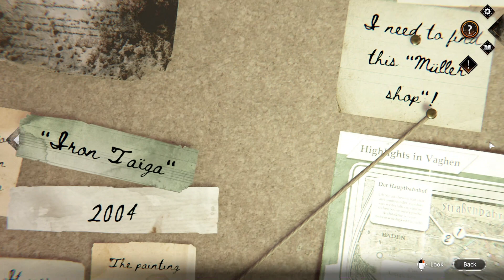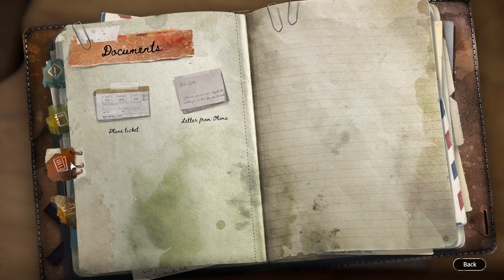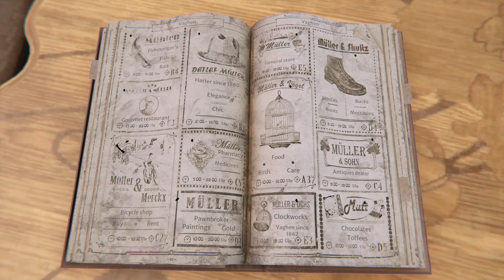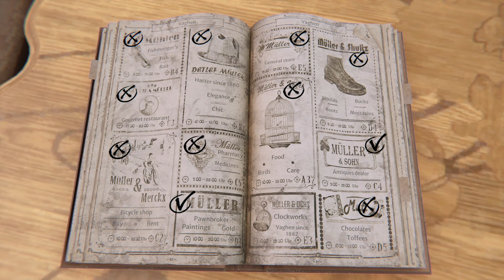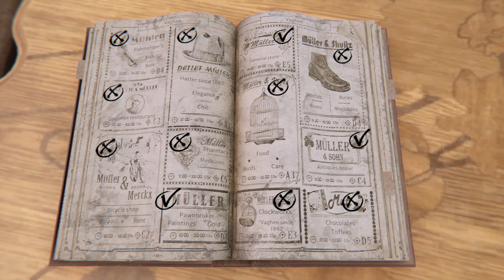NOWADAYS - Syberia: The Wold Before - Part 2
Unravel the intertwined fates of Kate Walker, a New-York attorney whose life was turned around by the call to adventure, and Dana Roze, a young and promising pianist in Vaghen whose career is threatened by the shadow of the Second World War.
A tale like no other! Embark on a magical journey through the enchanting cities of eastern Europe, both in 1937 and 2004. Accompanied by the music of Inon Zur and the Budapest Film Symphony, piece together the puzzles that will disentangle the mysteries of two lives entwined together.
Carve your path across an unprecedented adventure using your wits, repair broken instruments, open tricky locks, find elaborate ways to activate mechanisms from the past, but above all watch closely your surroundings for clues.
The Budapest Film Symphony, led by the internationally acclaimed composer Inon Zur (Prince of Persia, Dragon Age, Fallout…) created a sublime score, and interpreted meaningful themes for the characters and locations throughout the game.
Syberia: The World Before is the culminating point of the late Benoit Sokal’s steampunk and wonderous universe. After the first 2 Syberia game’s in the early 2000’s, now considered Point and Click classics, and the 3rd installment of the series in 2017, Syberia is back in all its glory, with a brand new story that can be played independently and modern graphics.